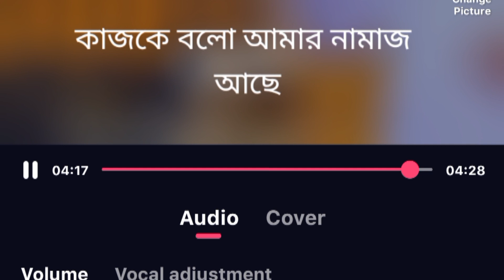নামাজকে বলো না কাজ আছে, কাজকে বলো আমার নামাজ আছে। ইউটিউবের সেরা গজল। ইসলামীক গজল। সেরা বাঙলা গজল।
নামাজকে বলো না কাজ আছে, কাজকে বলো আমার নামাজ আছে। ইউটিউবের সেরা গজল। ইসলামীক গজল। সেরা বাঙলা গজল।নামাজকে বলোনা কাজ আছেরমজানের নতুন গজলরমজানের নতুন গজল ২০২৩ramadan songramadan song 2023ইউটিউবের সেরা গজল রমজানের গজলbangla gojolরমজানের গজল ২০২৩holy tuneramadan song - kalarabholy tune gojol